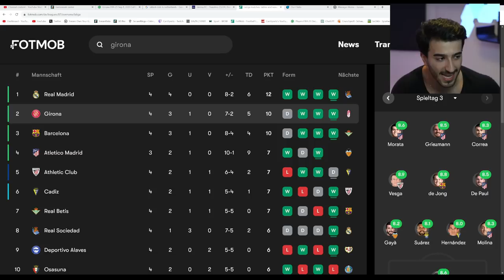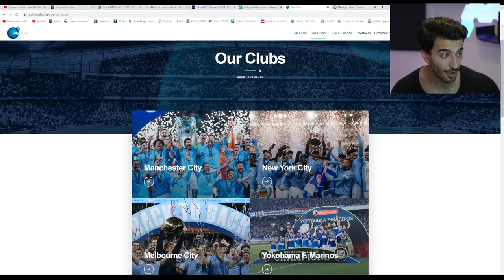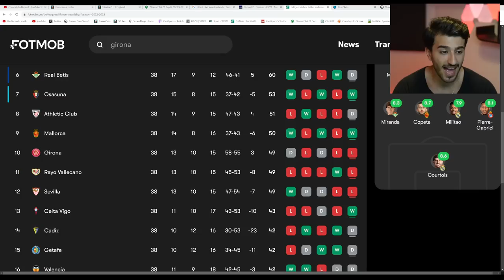I Rebuild The NEXT SPANISH GIANTS? - GIRONA Rebuild